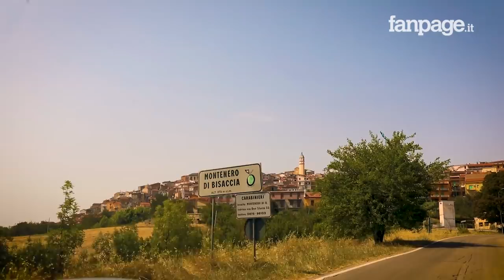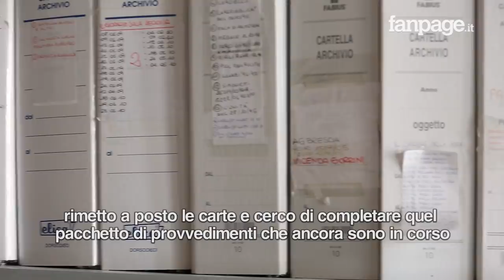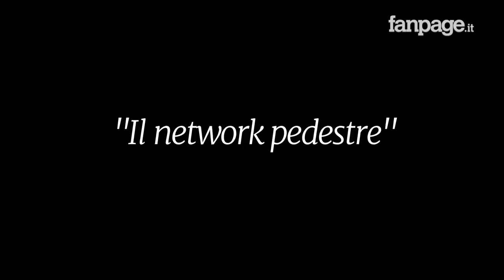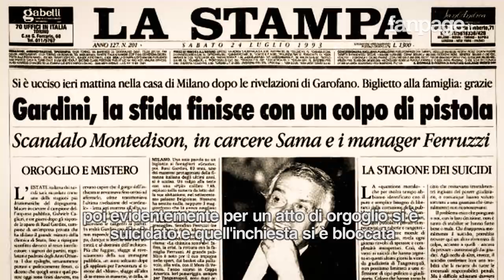Nell'archivio segreto di Antonio Di Pietro: "Non sono riuscito ad arrestare il tempo che passa"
L’ex magistrato di Mani Pulite si racconta in un’intervista intima ed esclusiva a Fanpage aprendo le porte del suo casale di Montenero di Bisaccia, dove gelosamente conserva faldoni e brogliacci dell’inchiesta che, 25 anni fa, cambiò l’Italia.